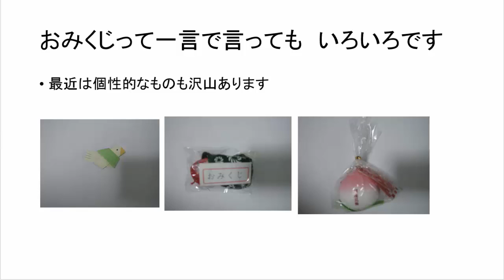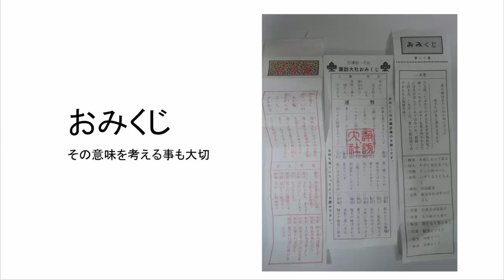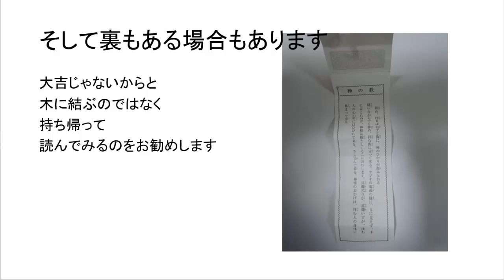おみくじの意味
おみくじには意味があります
本来は御祈祷で、運気アップや悪い気をお払いしているのですが、
それを簡易的にしたものがおみくじになります。
大吉だけではなく意味を見てみましょう　意外な事が書いてあります。
神社でも境内の木に大吉以外を結ぶ方がいまいすが、
基本的にはお持ち帰りになられて読んでみてくださいね。

ほんのわずかですが　大凶のある神社もあります
さすがに大凶を引いた時は御祈祷を受けてみてくださいね